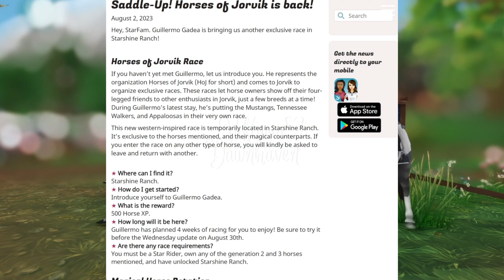A New Western Race?! (02.08.2023)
❀ 𝗛𝗼𝗿𝘀𝗲𝘀 𝗼𝗳 𝗝𝗼𝗿𝘃𝗶𝗸 𝗡𝗲𝘄 𝗪𝗲𝘀𝘁𝗲𝗿𝗻 𝗥𝗮𝗰𝗲 ❀

❀ 𝗚𝗨𝗜𝗟𝗟𝗘𝗥𝗠𝗢 𝗚𝗔𝗗𝗘𝗔 𝗜𝗦 𝗕𝗔𝗖𝗞 ➸ 𝗠𝗨𝗦𝗧𝗔𝗡𝗚𝗦, 𝗔𝗣𝗣𝗔𝗟𝗢𝗢𝗦𝗔'𝗦 𝗔𝗡𝗗 𝗧𝗘𝗡𝗡𝗘𝗦𝗦𝗘𝗘 𝗪𝗔𝗟𝗞𝗜𝗡𝗚 𝗛𝗢𝗥𝗦𝗘𝗦 ➸ 𝗠𝗔𝗚𝗜𝗖 𝗛𝗢𝗥𝗦𝗘 𝗥𝗢𝗧𝗔𝗧𝗜𝗢𝗡 ➸ 𝗦𝗘𝗗𝗡𝗔 𝗔𝗡𝗗 𝗣𝗥𝗢𝗧𝗘𝗨𝗦 ➸ 𝗖𝗔𝗣𝗧𝗔𝗜𝗡 𝗙𝗜𝗡𝗡𝗬 𝗔𝗡𝗗 𝗔𝗗𝗠𝗜𝗥𝗔𝗟 𝗦𝗧𝗥𝗜𝗣𝗘𝗦 ➸ 𝗡𝗘𝗪 𝗕𝗢𝗡𝗨𝗦 𝗜𝗧𝗘𝗠❀

❀ 𝗦𝗼𝗰𝗶𝗮𝗹 𝗠𝗲𝗱𝗶𝗮𝘀 ❀

➸ 𝗩𝗶𝗸𝘁𝗼𝗿𝗶𝗮 𝗗𝗮𝘄𝗻𝗵𝗮𝘃𝗲𝗻 (𝟮𝟰) 𝗨𝗞
➸ 𝗩𝗶𝗸𝘁𝗼𝗿𝗶𝗮 𝗗𝘂𝘀𝗸𝗵𝗮𝘃𝗲𝗻 (𝟭) 𝗨𝗞

❀ 𝗠𝘂𝘀𝗶𝗰 ❀

➸ 𝗖𝗹𝗶𝗽𝗖𝗵𝗮𝗺𝗽
➸ 𝗕𝗮𝘀𝘀𝗥𝗲𝗯𝗲𝗹𝘀
➸ 𝗦𝘁𝗮𝗿 𝗦𝘁𝗮𝗯𝗹𝗲